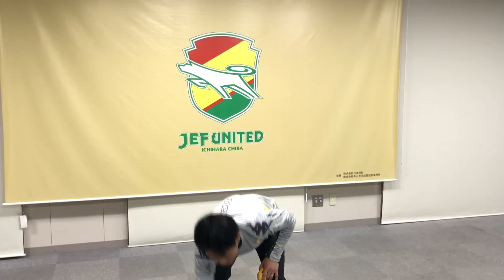【ジェフ公式】深井 正樹 普及スクールコーチ ライフキネティックに挑戦!!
ジェフユナイテッド千葉では、ドイツで開発された、運動と脳トレを組み合わせたエクササイズ「ライフキネティック」の教室を開催いたします。ライフキネティックは、誰でもできる簡単な動きを通じて脳に刺激を与え、脳機能の向上と神経の伝達機能強化を促すことで、潜在能力を最大限に引き出すトレーニングメソッドです。 最近、人や物の名前が出てこないなどの物忘れはないですか?車の運転で危ないと感じることはないですか?仕事上のストレスを解消したいと思ったことはありませんか?サッカーのドイツ代表やドルトムントも採用し、学力向上にも効果があるので、ドイツでは学校の授業にも採用されているライフキネティック。運動が苦手な方でも楽しく行えるライフキネティックをぜひ体験してください!!
ドイツで誕生し、今や世界各国に広がっているライフキネティックで、あなたの中に眠っている無限の可能性を呼び起こしましょう!!
なお、ライフキネティックを実際に体験してから参加を決めたいという方のために、無料体験会も開催いたします。短い時間ですが、ライフキネティックの凄さを実感して頂けるはずです!お気軽にご参加ください。

ドイツ発の脳力開発プログラムで学力・運動能力・仕事の効率向上!! 　第3回「ライフキネティック教室」　参加者募集!!

現在開催中の第2回ライフキネティック教室についてはこちら